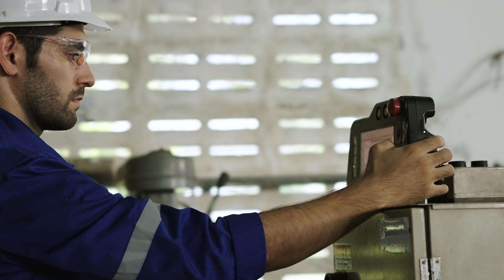Introducing new capabilities for Microsoft Cloud for Manufacturing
Manufacturing data solutions in Microsoft Fabric helps extract the full value from factory data by unifying and enriching the data estate to generate insights accessible through natural language queries with the Copilot template for factory operations on Azure AI.